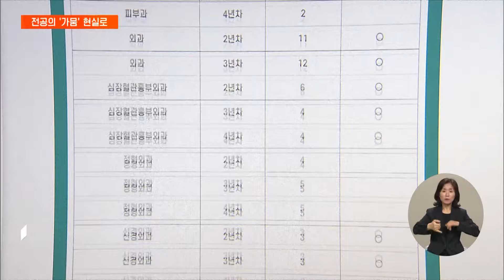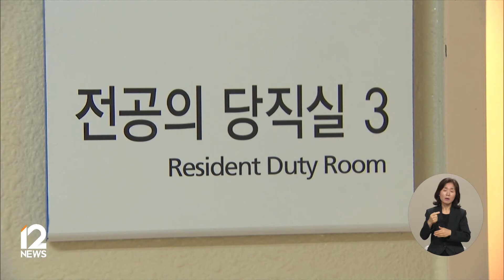서울아산병원 0명…하반기 전공의 모집 '극소수' / EBS뉴스 2024. 08. 01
대형병원 전공의들의 대규모 이탈 사태가 이어지는 가운데, 어제 오후에 하반기 전공의 모집 절차가 마무리됐습니다.

그런데 대다수 병원에서 지원자가 극소수에 불과했고, 아예 없는 곳까지 있었습니다.

의료 공백에 우려가 커질 것으로 보입니다.

서진석 기자입니다.

[리포트]

어제까지 전공의 440명을 채용하려 했던 서울아산병원.

내과 51명, 산부인과 28명 등 대부분 필수 진료과목을 모집했는데, 인턴과 레지던트를 포함해 단 한 명도 지원하지 않은 것으로 확인됐습니다.

서울대병원과 세브란스병원 등 이른바 '빅5 병원'에서도 지원자가 5명 미만이거나 극소수에 불과했습니다.

전국적으로 인턴 2천 5백여 명, 레지던트 5천여 명을 모집했지만 지원자가 '0명'인 병원이 대다수인 걸로 전해졌습니다.

보건복지부는 빅5 병원 45명을 포함해 전국에서 전공의 104명 만이 지원했다고 밝혔습니다.

인터뷰: 수도권 상급종합병원 관계자
"지원 숫자가 어쨌든 '거의 많지 않다' 정도는 저희가 확인을 했고 채용 절차에 따라서 아마 진행이 될 거로 보이는데요."

각종 유화책을 제시했지만 전공의 복귀는 쉽지 않은 상황.

정부는 8월 중으로 전공의 추가 모집을 실시하겠다고 밝혔습니다.

또, 상급종합병원을 '전문의 중심병원'으로 개편하는 데 속도를 내고 있습니다.

상급종합병원의 일반병상을 10% 내외 감축하고, 전문의와 진료지원(PA) 간호사 비율을 늘려, 중증환자 위주로 병원 체계를 바꾸겠단 계획입니다.

인터뷰: 김국일 보건의료정책관 / 보건복지부 (지난달 30일)
"상급종합병원이 과도한 전공의 의존도를 줄이고 전문의 중심병원으로 가야 한다는 방향성 역시 정부와 의료계가 크게 다르지 않습니다."

의료계와 현장에서는 정부가 예산과 전공과별 인력 수요를 파악해 구체적인 계획을 제시해야 한단 목소리가 커지고 있습니다.

내년에 배출될 흉부외과 전문의가 최대 6명에 불과하는 등 전공의 가뭄이 전문의 부족 현상으로 이어질 여지가 큰 만큼, 후속대책이 시급하다는 지적입니다.